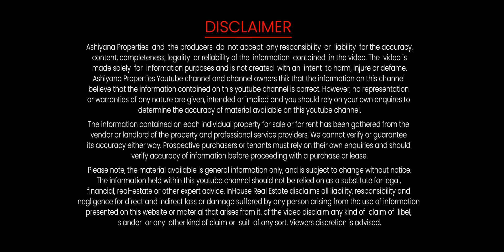Suncity Anantam की संपूर्ण जानकारी | Suncity Anantam Vrindavan | MVDA & RERA Approved@AshiyanaVlogs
Mr. Sanjeev Rathour

Vrindavan Plots for Sale,
Vrindavan Plot Price,
Buy Plots in Vrindavan,
Vrindavan Property Investment,
Best Plots for Investment in Vrindavan,
Buy Plots in Vrindavan for Investment,
Agricultural Plots in Vrindavan,
Vrindavan Farmland for Sale,
Buy Agricultural Land in Vrindavan,
Vrindavan Agricultural Land Price,
Commercial Plots in Vrindavan,
Vrindavan Commercial Land for Sale,
Buy Commercial Land in Vrindavan,
Vrindavan Commercial Land Price,
Religious Plots in Vrindavan,
Vrindavan Temple Land for Sale,
Buy Land for Temple in Vrindavan,
Vrindavan Religious Land Price,

For Make These type Property Video-

Prices are subject to change without notice. It is solely your responsibility to evaluate the accuracy, completeness and usefulness of all opinions, advice, services, merchandise and other information provided and you are strongly advised to check these independently. ASHIYANA PROPRETIES YOUTUBE CHANNEL shall not be liable for any deficiency in service by the builders/developers/sellers/property agents.

Hello everyone welcome to the Ashiyana Vlogs channel on this channel will give you the best view of flats, plots, villas and houses. Will give all the details and instructions as much as we can.

Note :
Ashiyana Vlogs is not the owner of this Property, we only provide the videos, location plus property details to viewers.

Our main aim is to provide details of right property videos with the best quality.